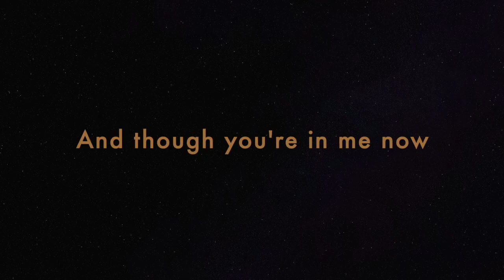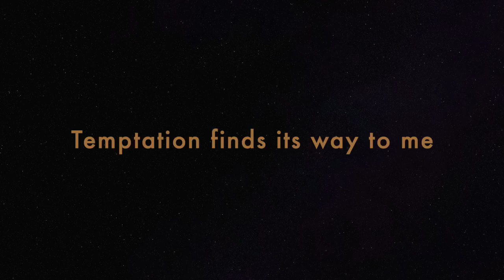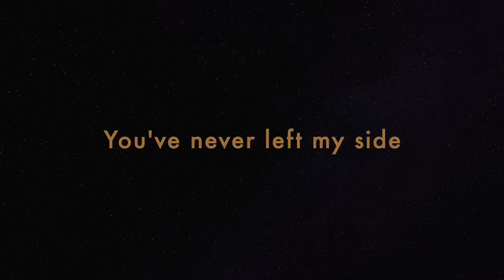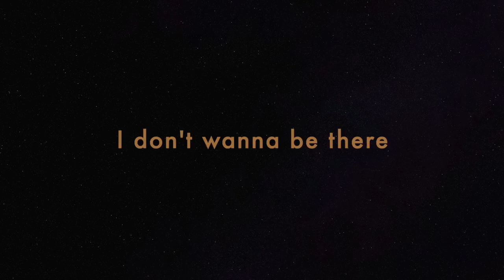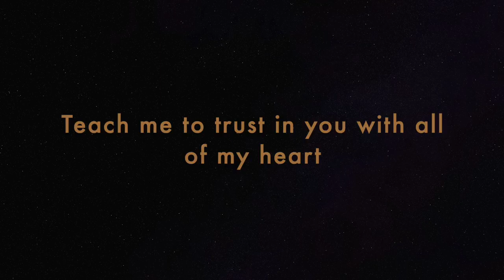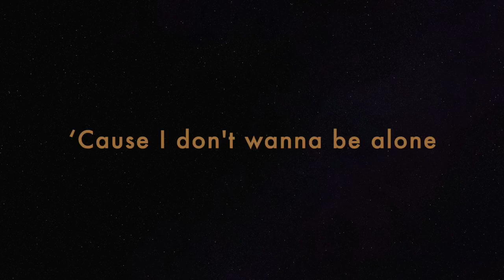Take Me Out Of The Dark - Gary Valenciano (Acoustic Version/Karaoke By CATZMusicTV)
Gary Valenciano - Take me out of the dark (Karaoke Version By CATZMusicTV)